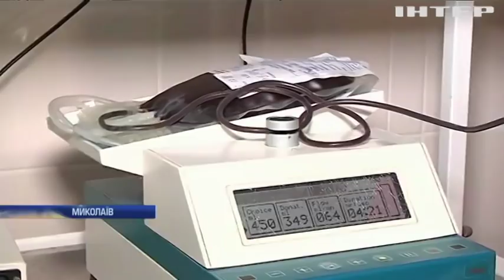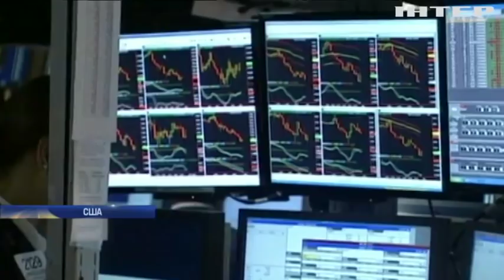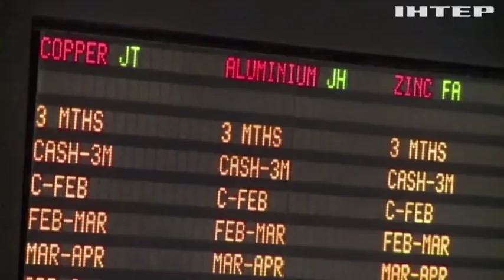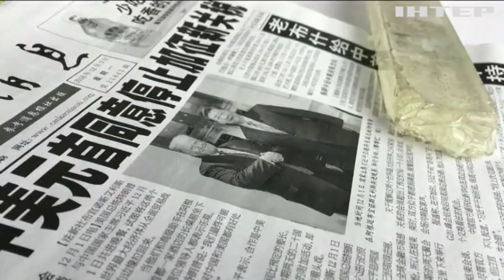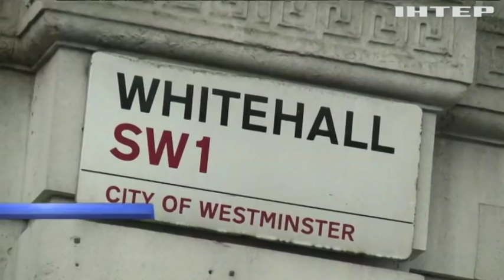Новости 17:45, выпуск за 6 декабря 2018 года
Головні події на цю годину:
Дружбі кінець. Рада розірвала договір про дружбу з Росією;
Розширене меню для чотирилапих. У Дніпрі придумали, як прогодувати тварин у притулках;
"Чорний список" для економіки. Хто і що загрожує світу наступного року?